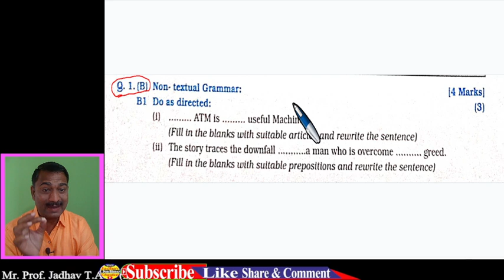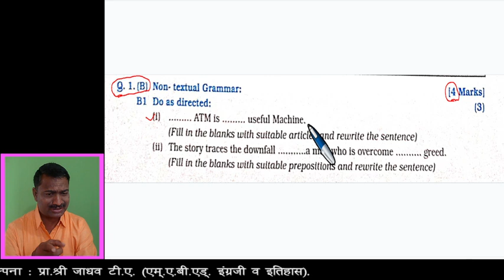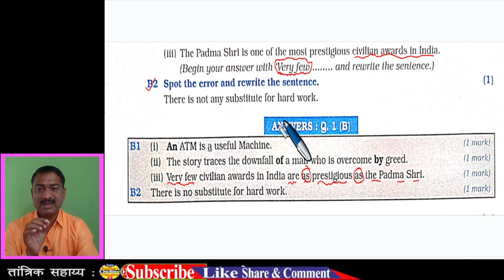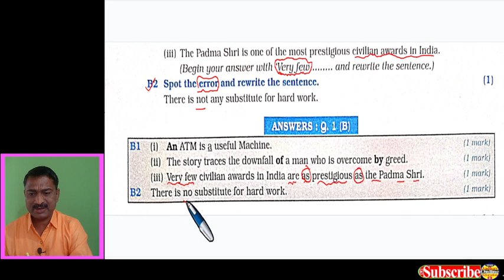Class 12th English Language Study Spot the Error 2023 | इयत्ता बारावी इंग्रजी व्याकरण चूक शोधणे 2023